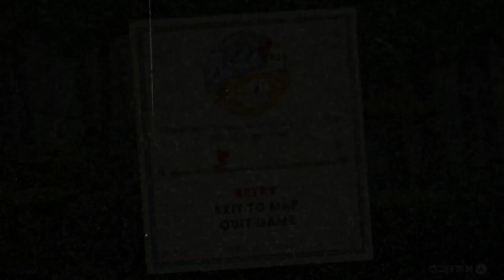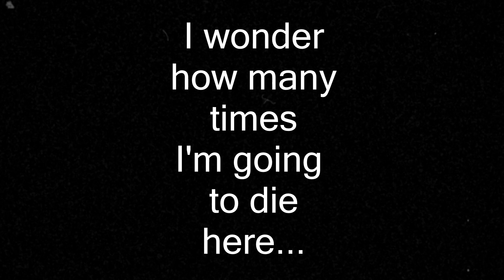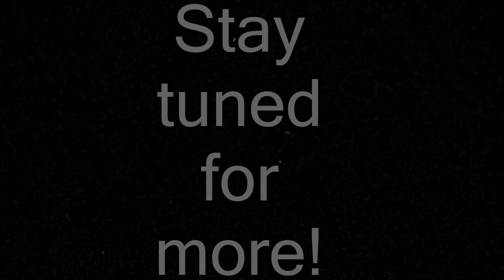Cuphead - How many times can you die in the very first level?!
This is by far the hardest game I played this year! I mean seriously. Games are supposed to be FUN, but this one over here is just pure evil! It taking out everything what's bad from us.
Stay away from this game! Unless you're Dark Souls fan or simple masochist!

I wish to "thank" Microsoft Polska for delivering me the game. Cheers to you!

Music: Game OST + Ode to Joy by Ludwig van Beethoven